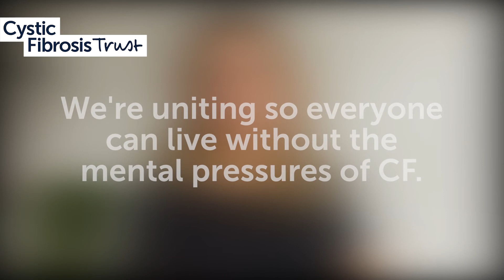United for a Life Unlimited: Mentally Well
We're uniting so everyone with CF can manage the emotional and psychological pressures of cystic fibrosis.